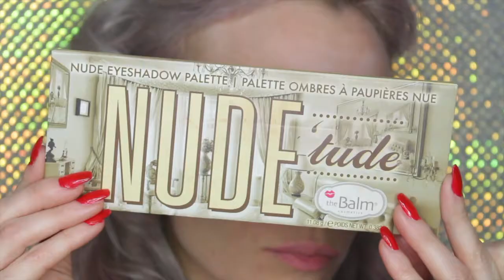Maxim Party GRWM | MissYarmosh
Hi guys - hope you enjoy this Get Ready With Me video from a Maxim Party I went to a few weeks ago!

Face:
Dr. Brandt 'Pores No More' Prime
Urban Decay All Nighter Foundation
Concealer-Tarte Shape Tape Concealer
Mehron Setting Powder in 'Soft Beige'
Bronzer - Clinique 138
Contour - NYX 'Sculpt & Highlight' in Taupe/Ivory (I use the taupe side to contour)
Highlighter - Lime Crime Hi-Lite Blossoms in 'Warm Gold' topped with Lime Crime Hi-Lite Opals in 'Peach'

Eyes:
Base - Tarte Shape Tape
Blending Color - Colour Pop 'Wake Up Call'
Crease -  Colour Pop 'Making Moves'
Lid - The Balm Cosmetics Nude 'Dude Palette - shades 'Silly' and 'Sophisticated' topped with 'Seductive' with a flat shader brush
Use the same 3 shades on the lower lash liner as well
Use Colour Pop 'Nillionare' as a lid topper (its sparkling and so pretty)
Go back in and deepen crease with Colour Pop 'Making Moves' again and blend!!!
Liner - Kat Von D Tattoo Liner
Mascara - Maybelline Miss Manga Rock
Lashes - Black Magic Lashes 'Lady Killer'
Inner Corner/Brow Highlight - Mac Cosmetics 'Nylon' eyeshadow

Lips:
Lime Crime Velvetine 'New Americana'

Finish with Urban Decay Alll Nighter Setting Spray!

XO,
Rachel